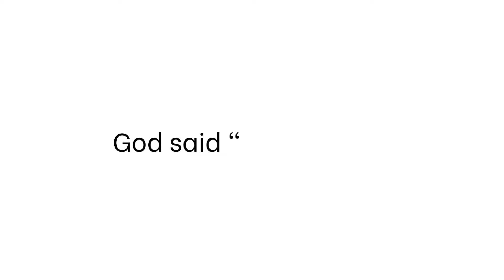TRY ON HAUL WITH GYM CLOTHES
🫶🏾When You inherit the kingdom of God You Grow so Big to be able to help others.